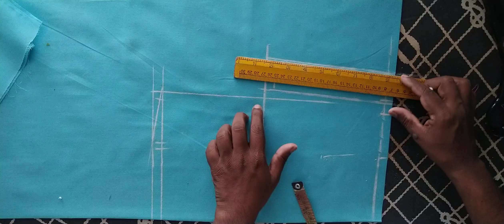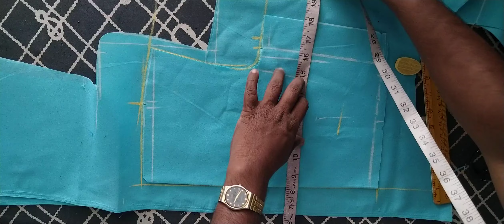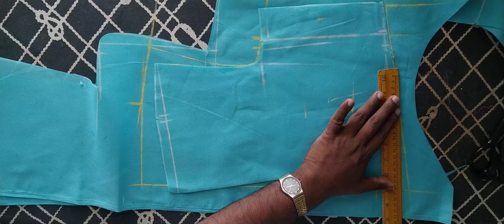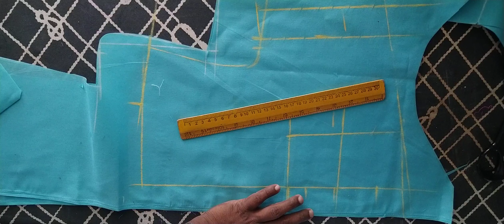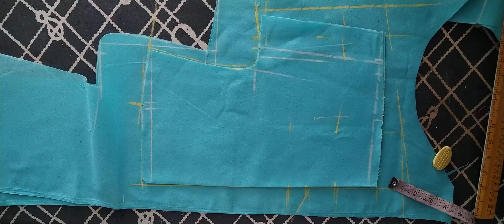நார்மல் கட்டிங் பிளவுஸ்